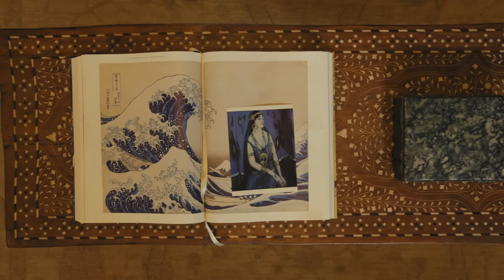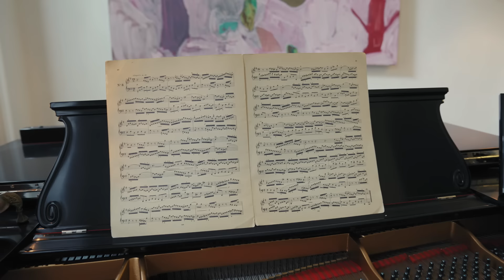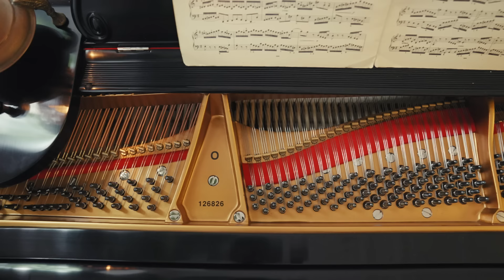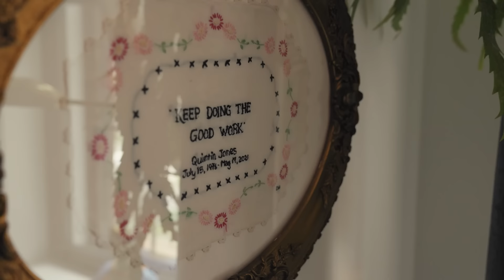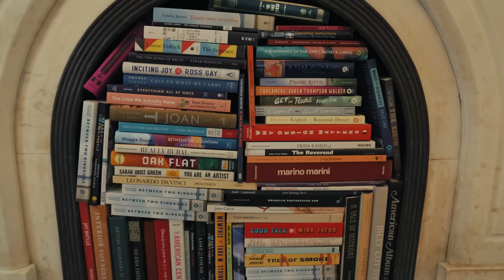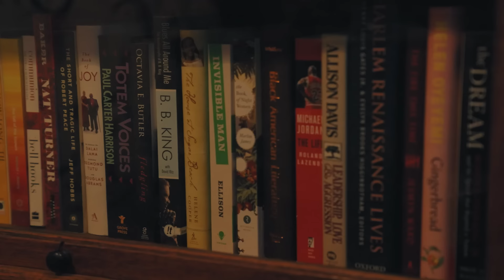Inside Jon Batiste & Suleika Jaouad’s Soul-Filled Brooklyn Home | Open Door | Architectural Digest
Today AD is welcomed by Jon Batiste and Suleika Jaouad to tour their beautiful home in Brooklyn, New York. With multiple Grammys for Batiste’s album 'We Are' and Jaouad’s bestselling book, 'Between Two Kingdoms', this powerhouse couple wanted a home in which they could live and create simultaneously. After viewing close to 70 properties, it was an 1890s Brooklyn Italianate that finally felt like the One. Interior designer Hallie Goodman helped the couple create a soul-filled home, bringing together their Tunisian and New Orleanian roots in what they’ve penned the “Tunisiana” style. But what truly brought their home together was a wedding ceremony–mid-renovation, upon the return of Suleika’s leukemia, the couple tied the knot in their living room. And after a lengthy hospital stay spent scouring the web for thrifted treasures, Batiste and Jaouad’s home was finally ready for a proper homecoming. “I entered the hospital in winter. The day I was discharged was sunny and fully spring. I was weak, in need of a walker to get around, but I was so happy and relieved. As Jon and I made our way through the house, I had tears in my eyes—not just because it far exceeded our expectations. We had finally made it home.”

Jon Batiste and Suleika Jaouad’s original documentary, 'American Symphony', directed by Matthew Heineman, a portrait of two inimitable artists at a crossroad and a profound meditation on art, love, and the creative process will be released by Netflix globally later this year. Batiste's latest album 'World Music Radio' is now available

Shop Jon and Suleika’s home style!

Accessories:
(Similar) Marshall Stanmore II Bluetooth Speaker

(Similar) Target Contemporary Ornamental Rug

Director: Alice Roth; Hiatt Woods; Jasia Kaulbach
Director of Photography: Eric Brouse
Editor: Tristen Rogers
Host: Jon Batiste; Suleika Jaouad
Producer: Chase Lewis
Senior Producer: Vara Reese
Line Producer: Joseph Buscemi
Associate Producer: Brandon Fuhr
Production Manager: Melissa Heber
Production Coordinator: Fernando Davila
Camera Operator: Anne-Marie Halovanic
Audio Engineer: Gabe Quiroga
Production Assistant: Ryan Coppola
Post Production Supervisor: Andrew Montague
Post Production Coordinator: Holly Frew
Supervising Editor: Christina Mankellow
Additional Editor: Paul Tael
Assistant Editor: Justin Symonds
Colorist: Oliver Eid